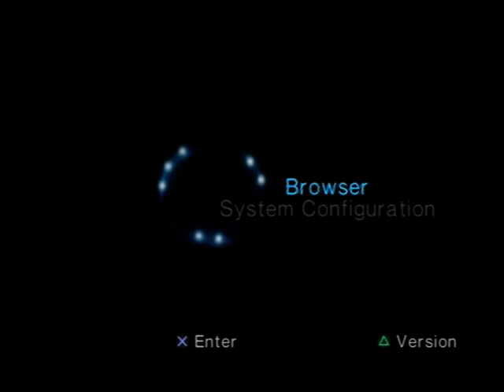HARRIH!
Eeppisen HARRIH-sarjan ensimmäinen osa.
Saavutin uuden kulmakiven YT-urallani: sain ensimmäisen lahjoitukseni! Tämä ei kuitenkaan tule ilman hintaansa, sillä peliin liittyi ehto. Minun on tehtävä video kyseisestä pelistä ja pistettävä se Youtubeen.

Herrasväki, Silent pelaa "Harry Potter ja Salaisuuksien Kammio"-peliä PS1:lle